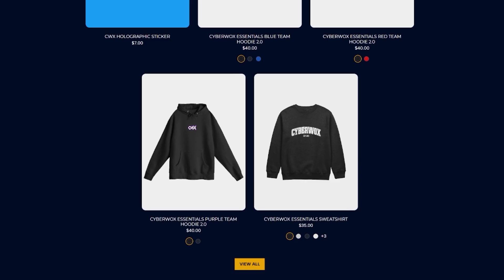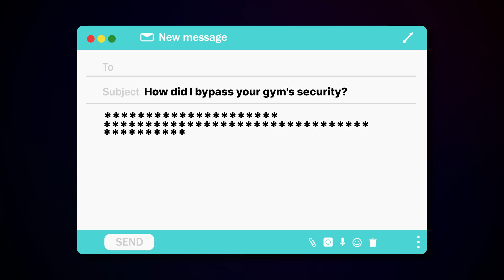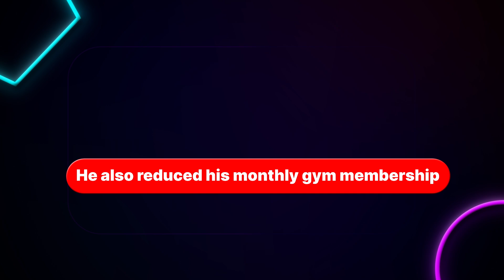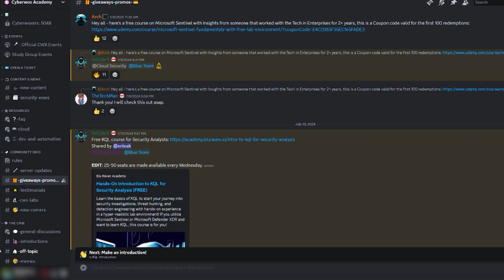How To RUIN Your Cybersecurity Career Before It Starts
TIMESTAMPS:
00:00 Intro
00:49 The Defendant
01:15 The Gym Incident
02:29 Breaking Into a Non-Profit
03:01 Hacking Thumb Drives
03:19 Consequences
03:38 Final Thoughts